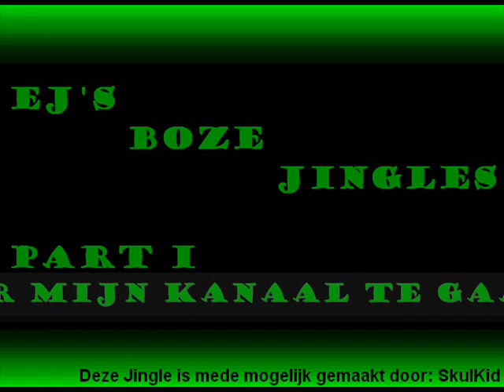MIDNR - EJ'S boze Jingles + Songtekst!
EJ'S boze Jingles:
EJ flipt hem helemaal 3 Jingles lang!

Songtekst eerste Jingle:

Hai hai, ben je net als ik?
En luister je doorgaans Midden in de Nacht Rick?
Op zich is die show vrij relaxed
Maar de mannen die hebben nooit geen tekst
Ooooeeh, nooit geen je bedoeld de tijd
Aaaaai, ik ben de weg weer kwijt
Ooh, Erik Jan heb je niks te melden?
Dan gaan we gewoon weer een potje schelden

Rund, hond, motherfucker, vuile cocksucker
Je bent nog goedkoper dan het tasje van de blokker
Zoals m'n kleine neef van 5 laatst zei
Zelfs mijn kots dat is meer waard dan jij
Dat mokkel naast je dan die Jabba de Hut
Mijn god, waar vond je die stinkende *piep*
Pure wanhoop man wat een natuurgeweld
Zoiets vind je niet eens op de vuilnisbelt
Het is een wonder dat je leeft, want je hebt toch geen trek
Als je kijkt naar die vieze vette big mac bek
Wat? beledig ik je nou? is dat je vrouw...auw

(everybody dance now)

Die vleeshomp was nooit ouder dat 10,
Toen ze voor het laatst haar eigen doos heeft gezien
Maar je krijgt wat je toekomt zei mijn pa altijd
Nu zit je eraan vast en je raakt het nooit meer kwijt

Mafkikker, vuile flikker, vieze vleeshompprikker (lul)
Dat ding is eng, net een vogelverschrikker
Alleen met mijn neus gevult met sos
Klim ik op die requisit van de wizzard of oz
Die expansiedrang, dat je dat gewoon pikt
Wanneer heeft ze die skippybal ingeslikt
Toen God het licht schiep was zij erbij
En hij riep: "mevrouw doe eens een stap opzij" (auw)

Dit is vrouwonvriendelijk?
Nou, dan pas ik me toch aan in een ogenblik
Wat zit je nou te lachen bolle vleesmachine
Pas je met dat dikke lijf nog wel in die cabine
My God, de hel, had je vrouw geen keus?
Of heeft ze gegoogled op het zoekwoord neus
Laat me raden, de 2de wens
Zo'n geile, 30 plus, teruggetrokken haargrens
Jochie, jochie, hoe kom je aan zo'n kop
Dacht opa bij je mama, ik klim er effe op
En daarna ome gerrit, het familieritueel
De welbekende veluwe familiezaadcoctail

Nu we toch in de familiesfeer zitten
Ooit heb ik de hal van je zusje leren witten
Gaan met die banaan, vol gas, geen rem
En je moeder maar filmen met de sony handicam
(cut)

Rick is (ooh Rick is) dit wel nodig? (ooh is dit wel nodig)
Dit is (ooh dit is) overbodig (ow jah joh)

En daar gaan we weer
Hey ho, ik ben zo blij
Ja, misschien geloof je het niet
Want raad eens wat mijn moeder laatst zei
Je zusje is je eigen zusje dus niet
Ja van dit nieuws kon ik alleen maar dromen
Ik voelde mij nogal bezwaard
Dus laat die kleine komen
Inderdaad ik had met mijn eigen zus gepaard

Uber geile shit naah gozer, man jij bent ziek
Uber geile shit naah rijp voor het TBS kliniek
Uber geile shit naah spuit in mijn arm en mijn bacobek
Uber geile shit naah lang leve het Jellinek

Oooke kom op, kooom op,
Dit is mijn ex, wie wil er op
En let maar niet op die grubeskop
Ik heb geen idee wat mij heeft geraakt
Het bewijs dat liefde dus blind maakt
Beloof 1 ding voordat je spuit
Prik met allebei je vingers d'r ogen uit

Mama mag ik buiten spelen?
Mama mama (ik wil je nemen 't zit in m'n hoofd, 't zit allemaal in m'n hoofd)

Mama help me, mama help me
Nee, in die hoek, in die hoek, in die hoek

Help me

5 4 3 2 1 ping ping
Het is de magnetron en wat zit daarin
Ja kijk maar goed, ja kijk maar ja
Het is je kleine cavia
Wat is er zusje, niet gaan huilen
Misschien kan je hem bij de winkel ruilen
Boehoe, ga je het tegen papa zeggen?
Dan moeten ze toch eerst lekker dreggen

Wat is er?
Mama ook niet geziene
Haar hoofd zit in de wasmachine
Draaie draaie lekker draaie
Kijk daar isse weer, ga maar zwaaie
Hulp halen? Bij de buren?
Die heb ik ingemetseld in de muren
Je broertje is gewoon exentriek
En misschien ook een klein beetje ziek

Gemaakt door M production